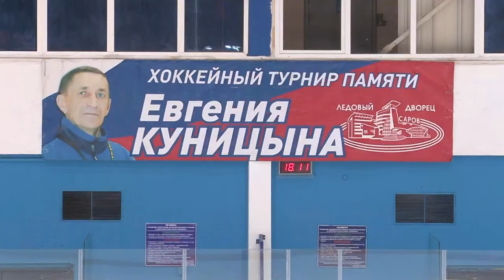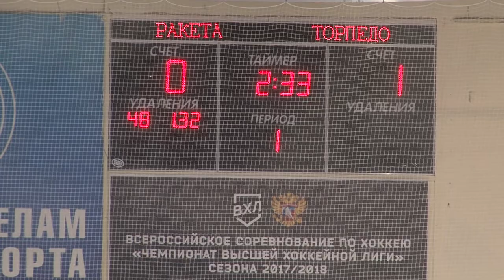Турнир памяти Евгения Куницына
Известный саровский тренер, заслуженный работник физической культуры и спорта России. В Ледовом дворце проходит турнир памяти Евгения Куницына. В этом году в нем приняли участие спортсмены из Сарова, Нижнего Новгорода, Подольска и Пензы.